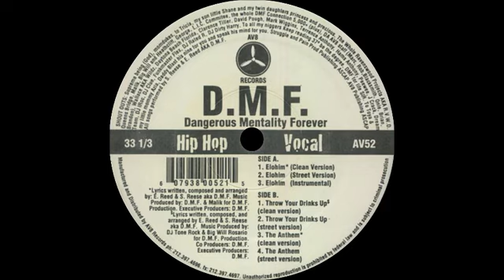Dangerous Mentality Forever - The Anthem (Street Version)